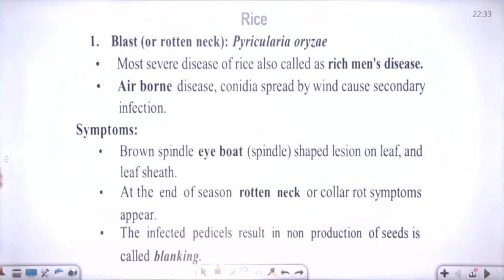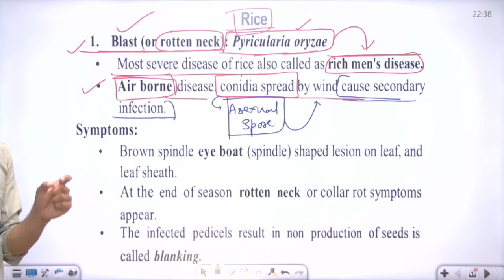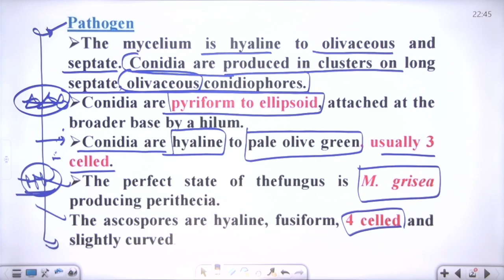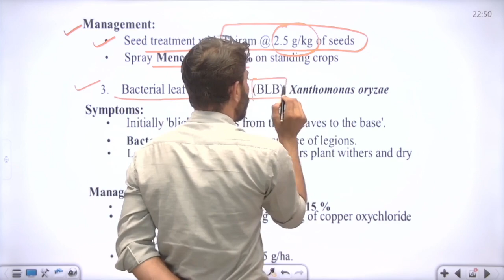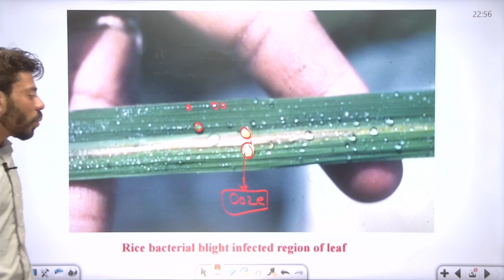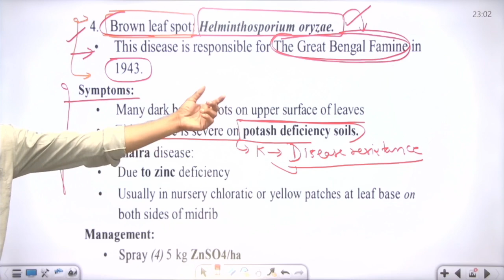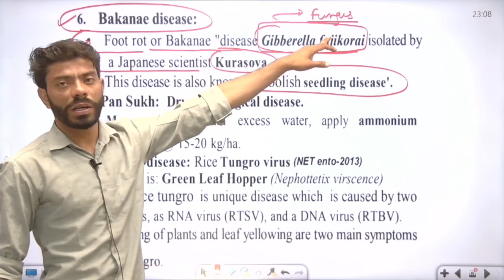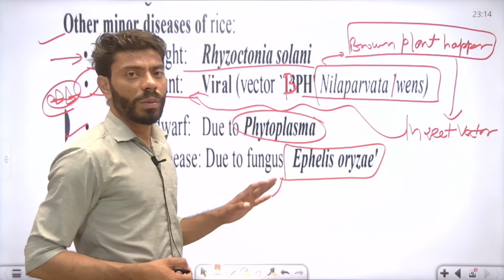Disease of Rice || Sharad Sir || FCI AG III , Hardaya ADO, Bank AFO, AAO , Agri Power 9993474981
Agri Power JAIPUR Online platform

Run by Mr. Pushpendra choudhary

Social Link -

कोर्स
कृषि पर्यवेक्षक - 1499 रुपए
सहायक कृषि अधिकारी - 3100 रुपए
RPSC FSO - 2500 Rs.
JET Course - 2499 Rs.
12th Rajasthan board - 2499 Rs.
कृषि पर्यवेक्षक टेस्ट सीरीज - 599 रुपए

Rice Diseases
1. Blast of paddy disease
2. Bacterial leaf blight in rice
3- Brown leaf spot of ruce disease

4- udbatta disease of rice
5- Khaira disease of rice
6 Pan disease of rice
7 - Akiochi disease of rice

8 - Ufra disease of rice

9 - Sheath blight in rice

10 - Tungro disease in rice
vector of tungro disease - Green leaf hopper ( Nephottetix virescence )

11- Grassy stunt disease in rice